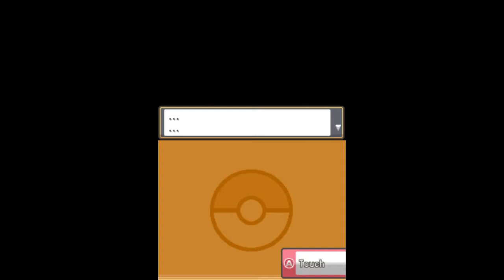Pokemon HeartGold Randomizer ~ Part 1